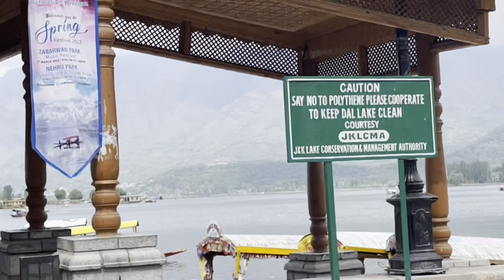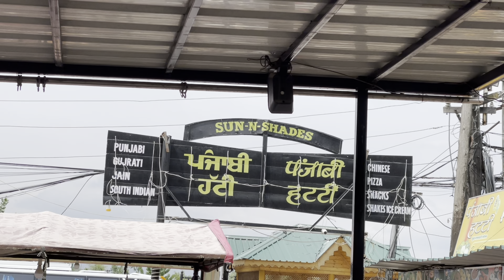DAL LAKE SRINAGAR (KASHMIR)